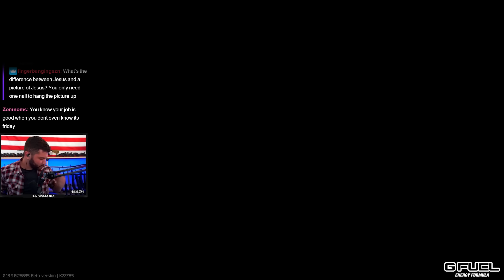Best LVNDMARK JumpScares - Halloween Weekend Event